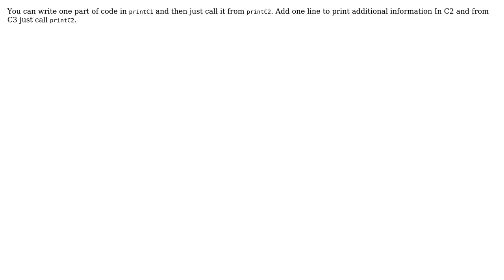Code Review: Constructors with variable number of arguments (2 Solutions!!)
Code Review: Constructors with variable number of arguments

With thanks & praise to God, and with thanks to the many people who have made this project possible! | Content (except music & images) licensed under CC BY-SA | Music | Images & others | With thanks to user SAM OnELA user Eric Stein user Ayoub Falah user Ajris user 200_success and the Stack Exchange Network Trademarks are property of their respective owners. You are responsible for your own actions.